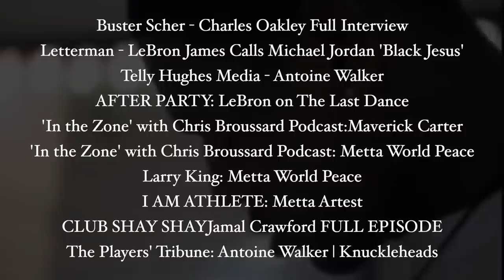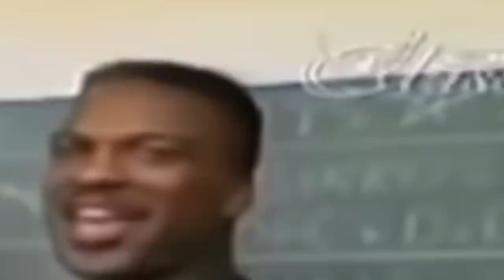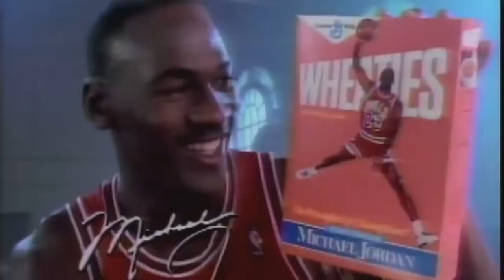NBA Legends On The Day Michael Jordan Started Trash Talking With Young LeBron James...STORY!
Michael Jordan Trash Talking With A Young LeBron James And It Went Like This... STORY!

Larry King: Metta World Peace says breaking Michel Jordan’s rib was one of his “biggest regrets”